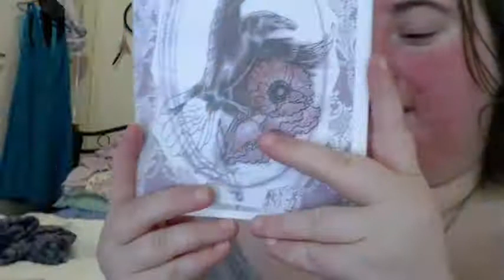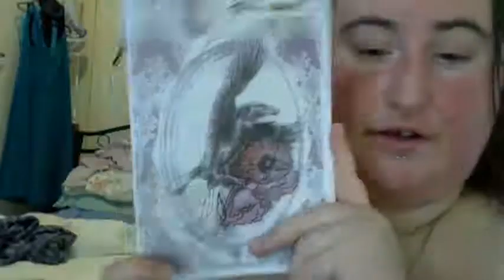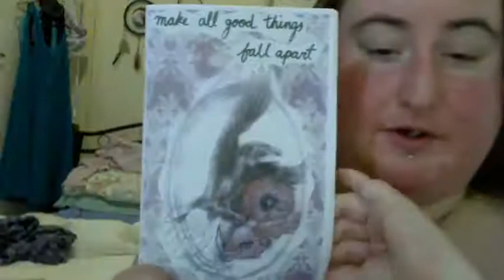Moondaughter Cmp Week Two & Magick Chat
Welcome to another weekly check in where I share my week with the Moondaughter CMP course and chat about my magical findings, and experiences this week working with Luna.